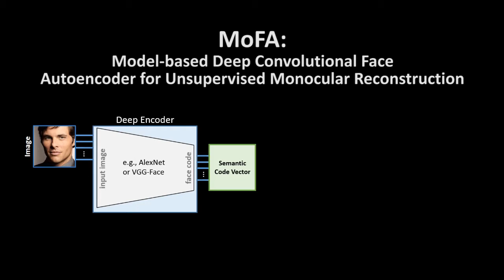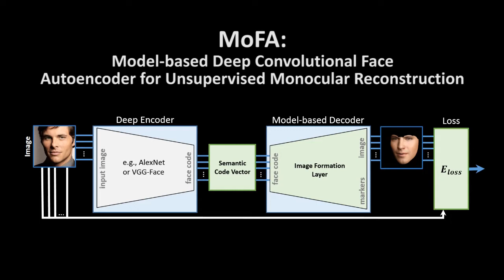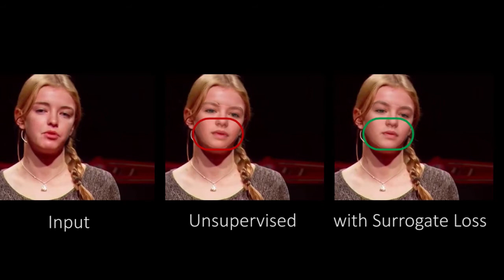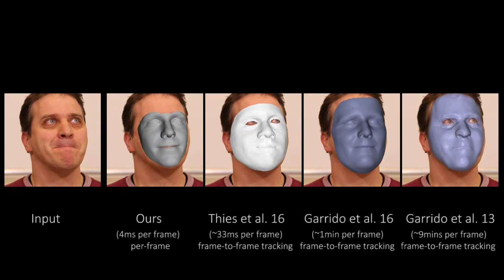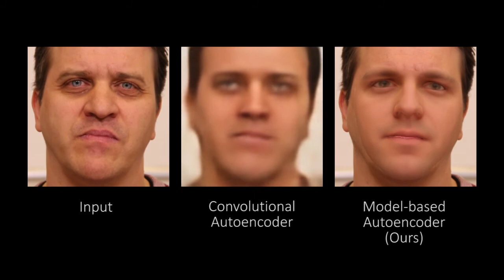Model-based Deep Convolutional Face Autoencoder for Unsupervised Monocular Reconstruction, ICCV 2017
In this work we propose a novel model-based deep convolutional autoencoder that addresses the highly challenging problem of reconstructing a 3D human face from a single in-the-wild color image. To this end, we combine a convolutional encoder network with an expert-designed generative model that serves as decoder. The core innovation is the differentiable parametric decoder that encapsulates image formation analytically based on a generative model. Our decoder takes as input a code vector with exactly defined semantic meaning that encodes detailed face pose, shape, expression, skin reflectance and scene illumination. Due to this new way of combining CNN-based with model-based face reconstruction, the CNN-based encoder learns to extract semantically meaningful parameters from a single monocular input image. For the first time, a CNN encoder and an expert-designed generative model can be trained end-to-end in an unsupervised manner, which renders training on very large (unlabeled) real world data feasible. The obtained reconstructions compare favorably to current state-of-the-art approaches in terms of quality and richness of representation.

A. Tewari, M. Zollhöfer, H. Kim, P. Garrido, F. Bernard, P. Perez, C.Theobalt, MoFA: Model-based Deep Convolutional Face Autoencoder for Unsupervised Monocular Reconstruction, ICCV 2017 (Oral)